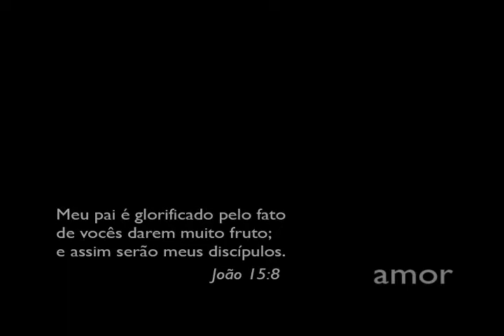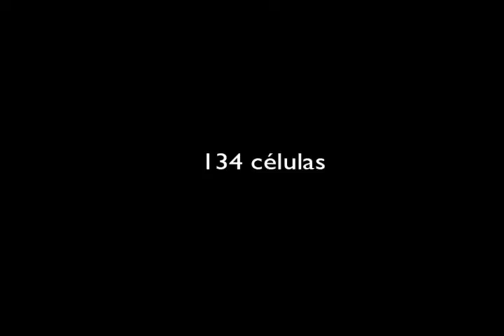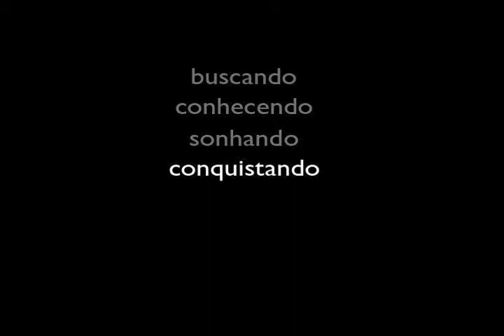Rede Zoe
Rede Zoe... IBC-BH.

crianças,pre-adolescentes,adolescente e jovens.